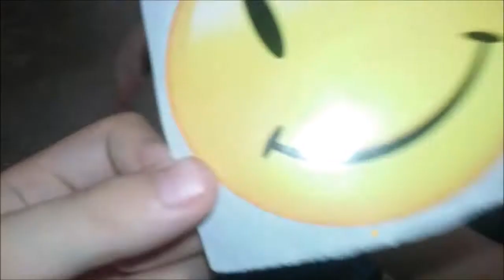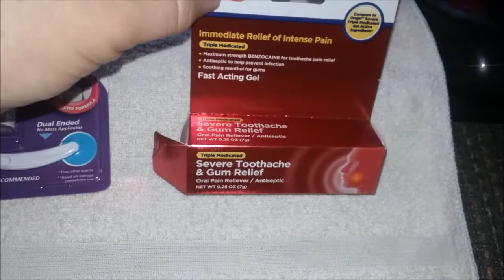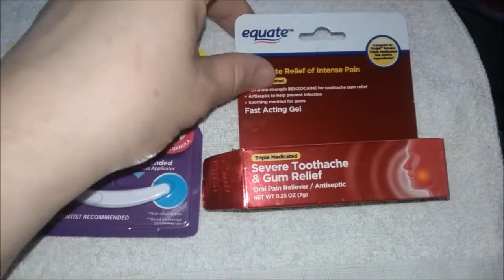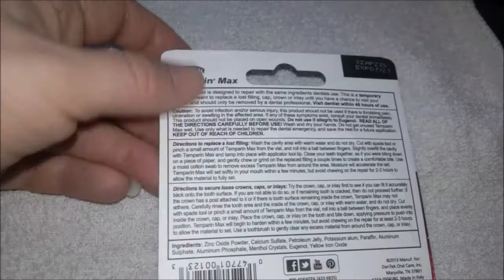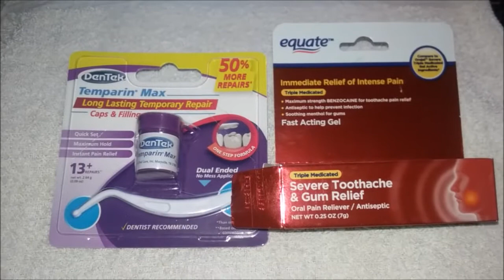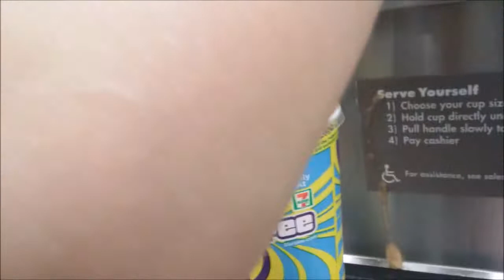They Leave in 2 Days. Now I'm Getting Sad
The boys are into the videos of themselves. So I post them! That way they can watch their time with us when they get back to VA. Aaron likes to read the comments to Jack. Jack always asks me 'How many views it got Neener?' LoL - They pluck my ever loving last nerve, but now I'm gonna miss them.